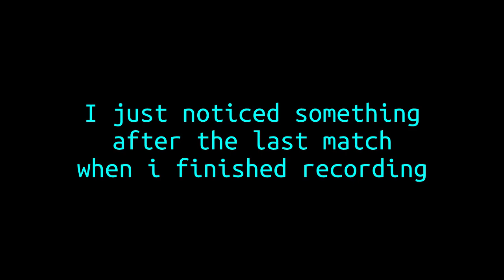Last Minutes before CS:GO Shutting down server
The begining of the end

Rest easy
CS:GO
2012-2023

=== *Please give likes and comments in this video if you wanna make this video into someone else's recommendations.